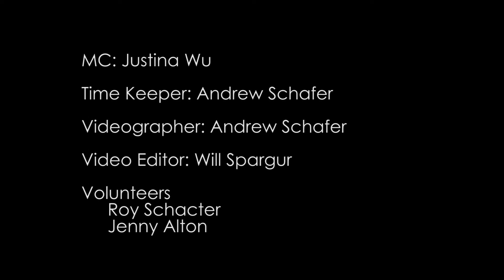Janet Allen - Banished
In Sierra Leone Janet was a model volunteer: she made friends in her village, had successful projects, adapted to the culture and food. One day, her world was shaken when a village elder suddenly and dramatically banished her from the community.